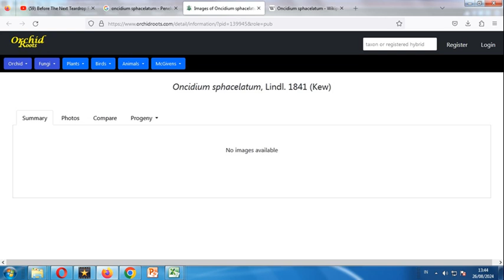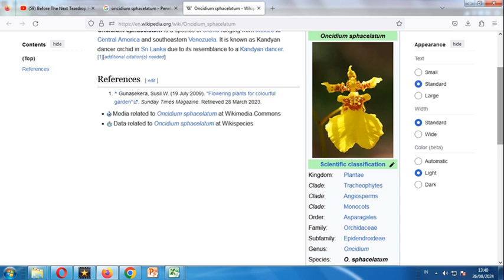Anggrek Oncidium sphacelatum (Spesies) Lindl. 1841 # tangkainya panjang dan bunganya banyak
Anggrek Oncidium sphacelatum adalah salah satu anggrek spesies dari genus Oncidium yang diregister oleh Lindl. pada tahun 1841 (Sumber Klasifikasi ilmiah anggrek ini adalah sebagai berikut. Kingdom Plantae, Clade Tracheophytes, Clade Angiosperms, Clade Monocots, Ordo Asparagales, Famili Orchidaceae, Subfamili Epidendroideae, Genus Oncidium, Spesies Oncidium sphacelatum. Oncidium sphacelatum adalah spesies anggrek yang tersebar dari Meksiko hingga Amerika Tengah dan Venezuela tenggara. Ia dikenal sebagai anggrek penari Kandyan di Sri Lanka karena kemiripannya dengan penari Kandyan.